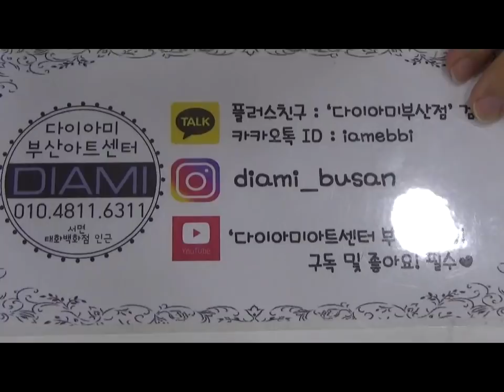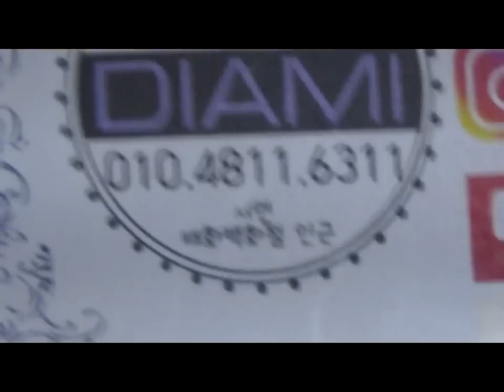[부산다이아미]봄날의 볼터치 스톤 아트